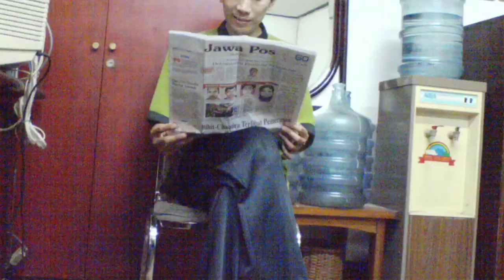Kenagan waktu kerja di Hotel Garden dan Garden Palace Surabaya